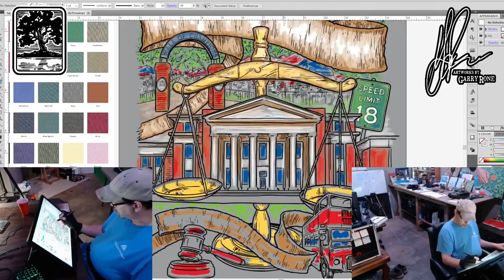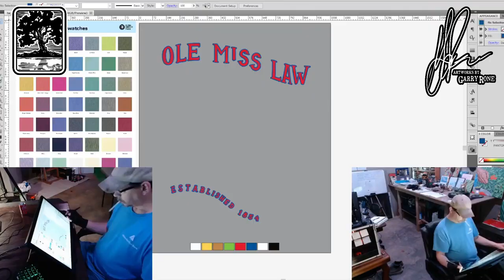OADW Ep011 ‘Ole Miss Law’ Apparel Illustration by Garry Rone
OADW Ep011 ‘Ole Miss Law’ Apparel Illustration by Garry Rone // Created for a new client in Mississippi.